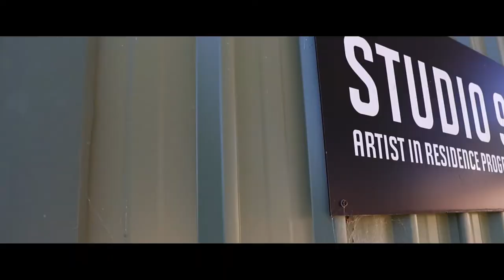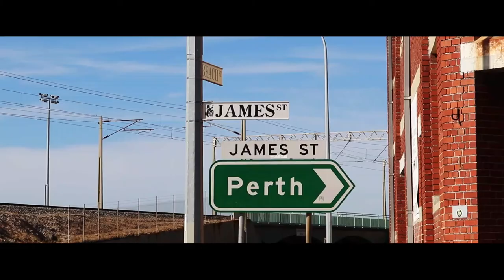North Fremantle - WA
North Fremantle cinematics. Docks, plants and more.